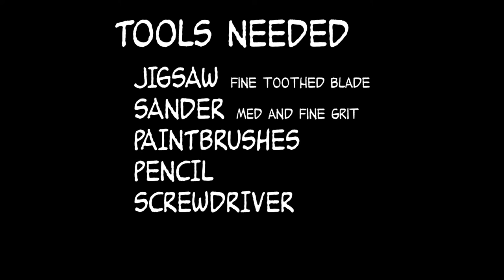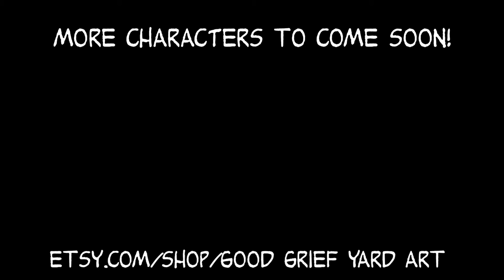How to make wooden Peanuts character yard art: SNOOPY & WOODSTOCK as Easter bunnies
This video shows how to make DIY wooden yard art of Peanuts characters Snoopy and Woodstock, using cardboard template available for purchase